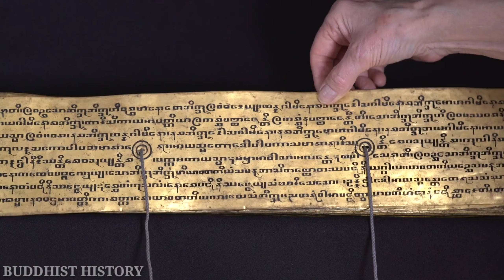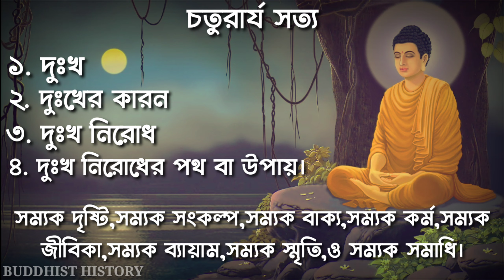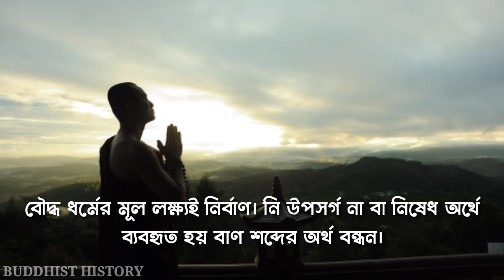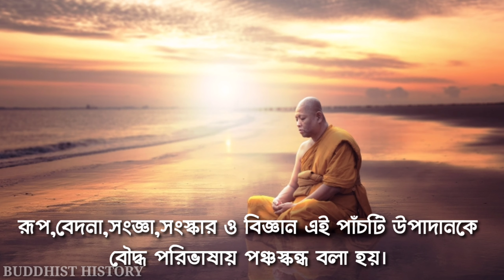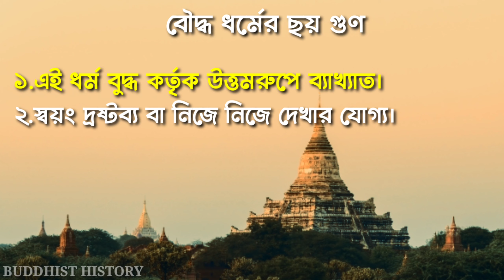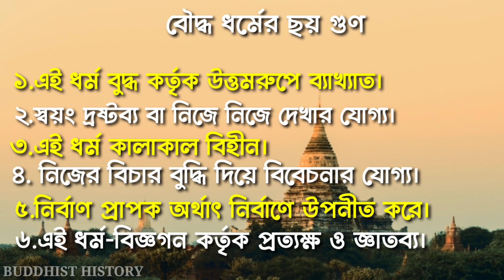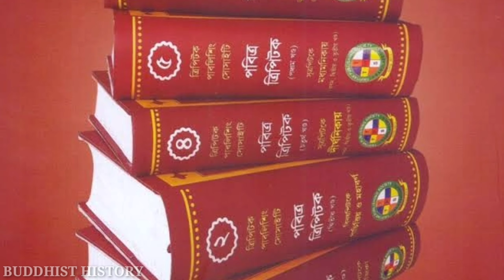বৌদ্ধধর্মের ইতিহাস |বৌদ্ধধর্ম কিভাবে সৃষ্টি হলো?এই ধর্মে ঈশ্বর আছে নাকি নেই..?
এই ভিডিওতে আপনারা জানতে পারবেন কিভাবে বৌদ্ধ ধর্ম উৎপত্তি হলো।  কিভাবে এটি বিশ্বব‍্যাপী ছড়িয়ে পড়ল। এই ধর্মের ধর্মবিশ্বাস নিয়ম নীতি ধর্মগ্রন্থ,চতুরার্য সত্য, প্রতীত্যসমুৎপাদ নীতি, আর্য অষ্টাঙ্গিক মার্গ, নির্বাণ, পূর্ণিমা সহ বিভিন্ন বিষয় আপনাদের মাঝে তুলে ধরার চেষ্টা করেছি। আর সম্পূর্ণ  ভিডিওতেই বৌদ্ধ ধর্মের গুরুত্বপূর্ণ তথ্য রয়েছে। তাই ধৈর্য সহকারে মনোযোগ দিয়ে শুনুন।

এই ভিডিওতে আপনারা জানতে পারবেন বৌদ্ধরা কেন সৃষ্টিকর্তায় বিশ্বাসী নয়।

কিছু ভিডিও এবং ছবি সংগৃহীত। ধন্যবাদ সকলের মঙ্গল হউক।